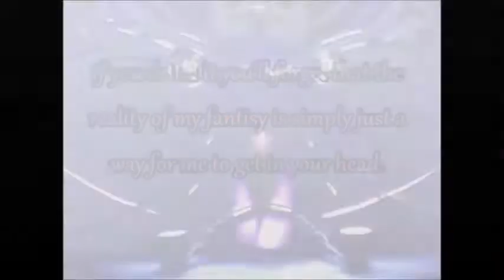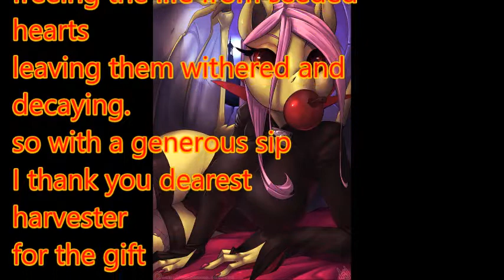temptation to bite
this was a fun little poem and worth the time of finally getting off my ass and doing it love me fluttershy she reminds me of Jade from jackie chan adventures, with not mater the incarnation or personality she is able to pullit off seemlessly oh and go to this page now